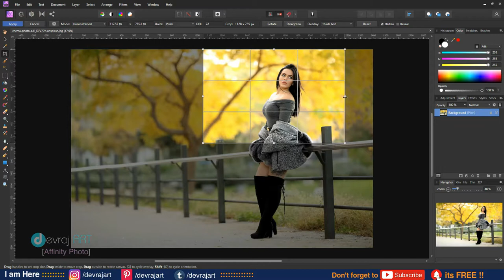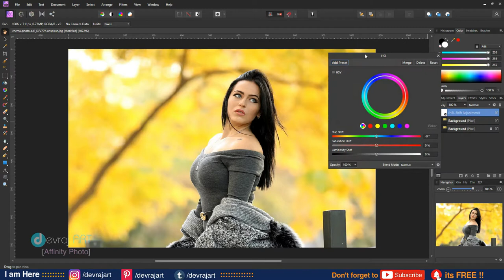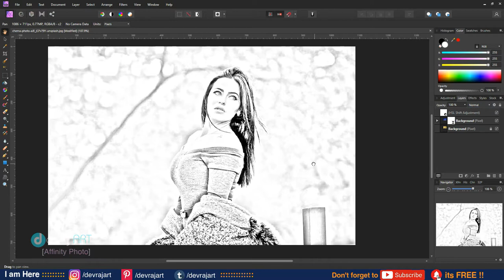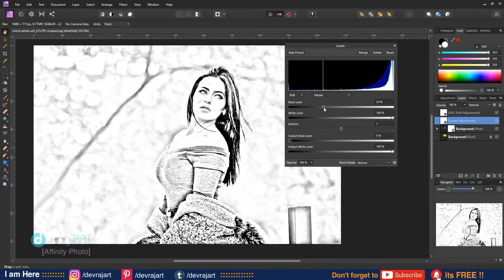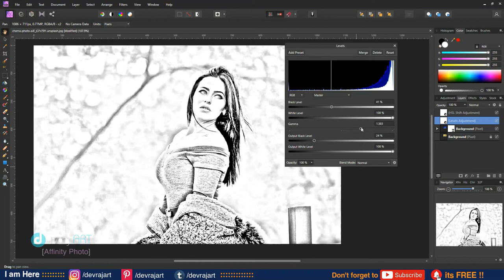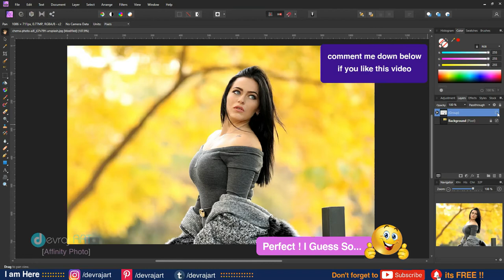Turn Image into Pencil Sketch / Pencil Drawing Affinity Photo | Affinity Photo Tutorial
Hello everyone,
In this video you’re going to know exactly how to turn any image into Pencil Sketch with Affinity Photo. Transform photo to Pencil Drawing in Affinity Photo. This is Affinity Photo Tutorials.

Don't miss any steps, Watch it till the end and I hope you will enjoy it !!